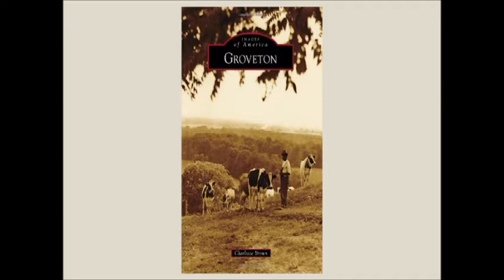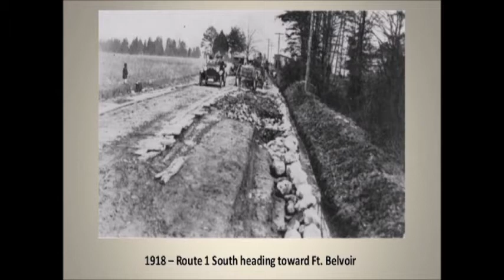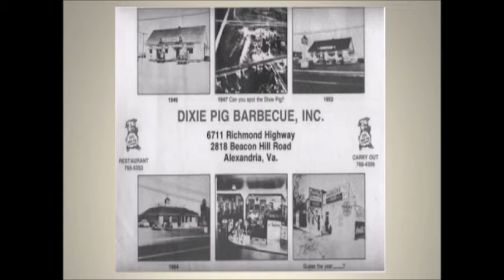Groveton, Virginia (Virginia Time Travel)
Groveton
Author Charlotte Brown on the history of the Groveton community.